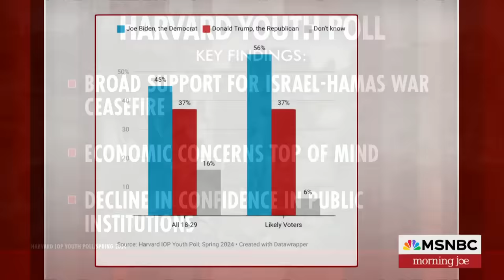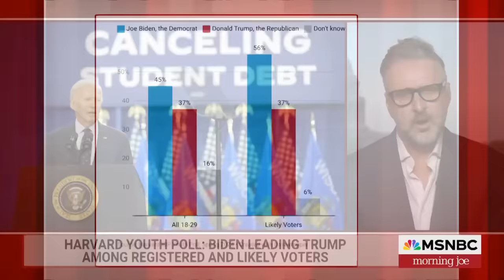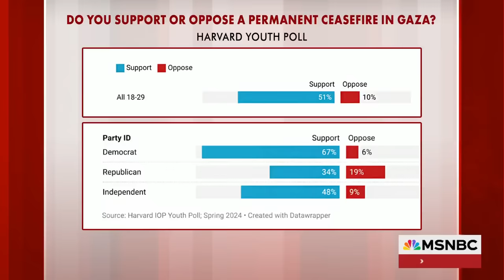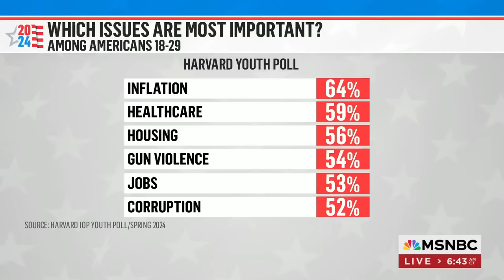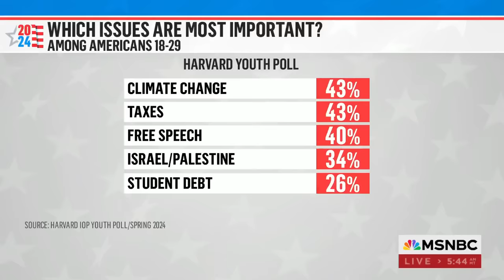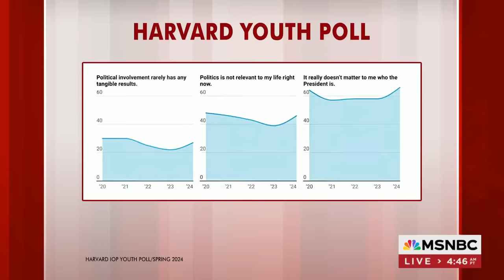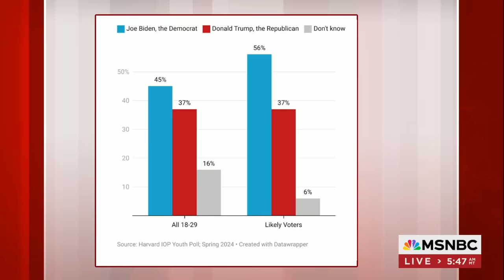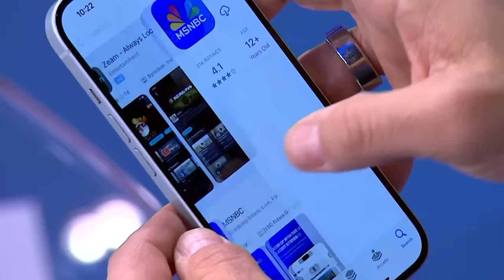Biden is leading among younger voters in new polling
President Biden is leading among younger voters in a new Harvard Youth Poll. Younger voters also overwhelmingly support ceasefire in Gaza. Director of Polling at the Institute of Politics at Harvard, John Della Volpe, joins Morning Joe to discuss.